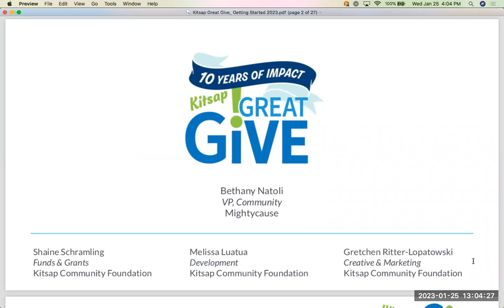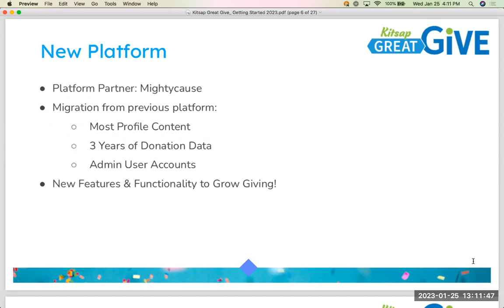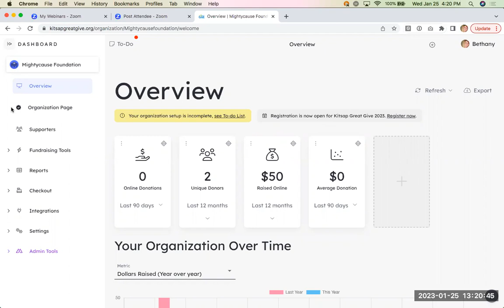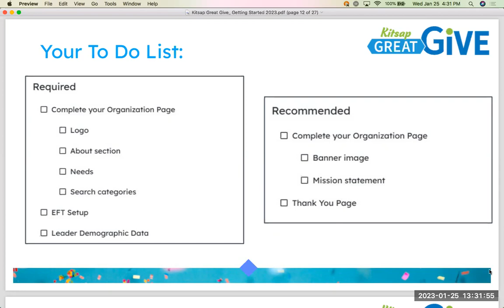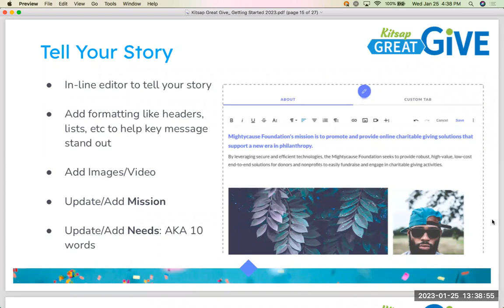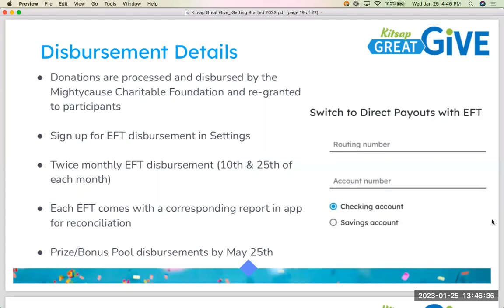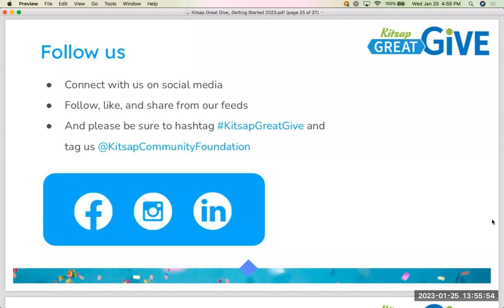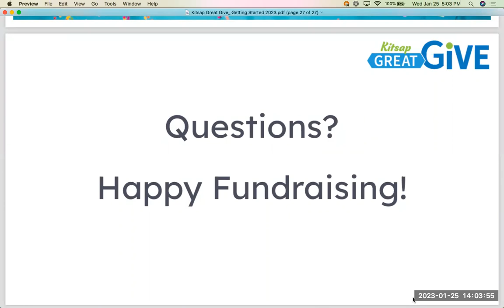Getting to know the new Kitsap Great Give platform